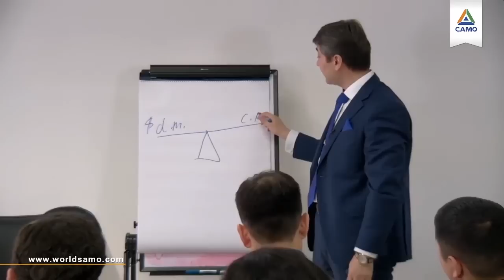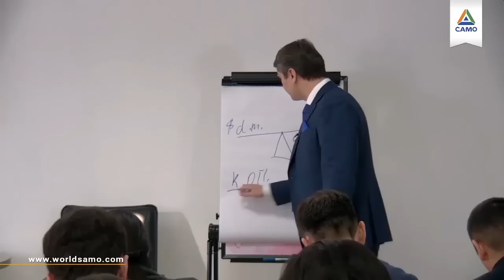Как воздействовать на Клиента?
Очень важно решать проблемы клиента. Меня не надо уговаривать приобрести обувь: если мне она нужна, я сам куплю. Человек покупает что-то только тогда, когда его жизнь загнала в такой угол, и ему нужна эта вещь. Человек покупает по 2 причинам:
— он хочет приобрести мечту
— ему надо решить поблему

Раньше я не понимал. Но сейчас вообще не трачу на рекламу. Просто нужно делать правильный маркетинг У Вас есть выбор: либо digital-маркетинг, в который Вы вкладываете очень много денег, либо просто выбираете сарафанное радио — «Одна баба сказала.». Рекомендация обойдется Вам дешевле всего.

В современном мире, чтобы клиент был уверен, нужно минимум 50 точек касаний. Появляется Клиентский Опыт. Например, я захожу в гостиницу. Но подсознательно я ее воспринимаю, либо нет. Откуда появляется Клиентский Опыт? Из подсознания. Клиент много, где побывал и сравнивает. Он не всегда может понять, что именно ему не нравится. Но он чувствует. Он Вас сравнивает. Клиентский Опыт стоит на 1 месте. Клиент совершает у Вас покупку, благодаря Клиентскому Опыту. Давно ли Вы разговаривали со своими потребителями? Надо развивать культуру общения.

Вы часто проводите опросы? 💬